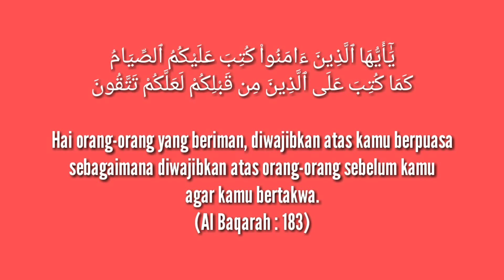Alghi Puasa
Abang Alghi puasa ramadhan 1441 H
Tahun kedua Abang puasa